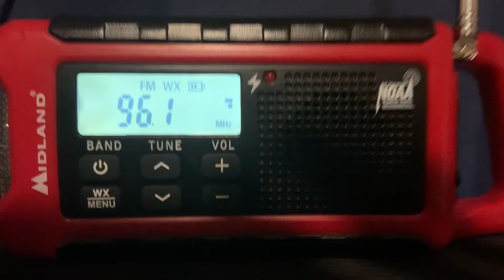KLRQ 96.1 FM Clinton-Kansas City (ID 9/12/20)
K-LOVE 96.1 KLRQ/Clinton, MO and KLRX/Lee’s Summit, Kansas City is a Christian religious music station broadcasting to Kansas City Metropolitan Area, Sedalia, Lake of the Ozarks, Pleasanton KS, and Western Missouri and Eastern Kansas. (200 Miles)